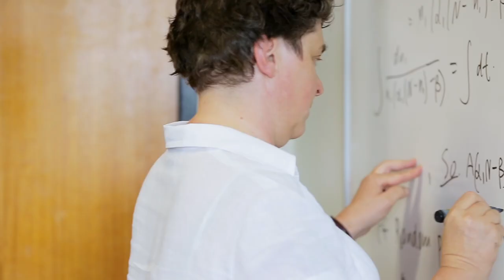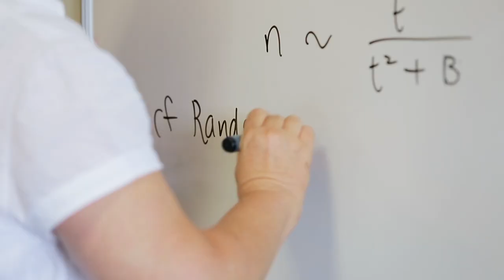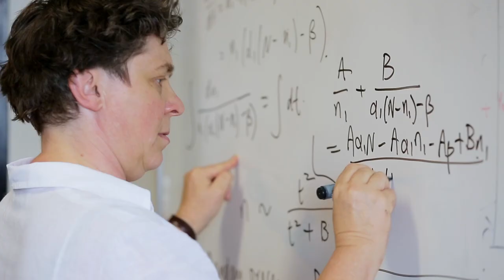Game of Homes: How honeybees choose a nest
University of Sydney researchers explain how bees find their new homes.